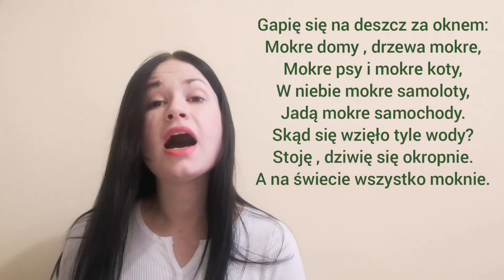Język Polski. "Deszczyk"